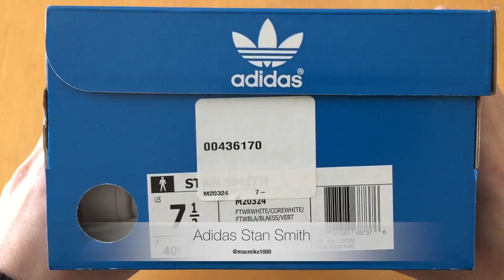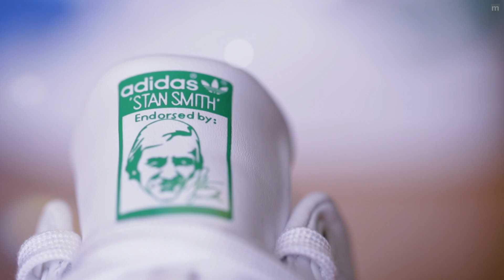Adidas Stan Smith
TWITTER ► INSTAGRAM ► SNUPPS ► GOOGLE+